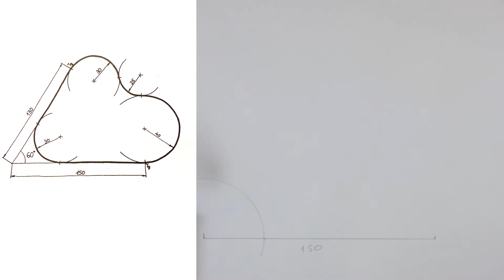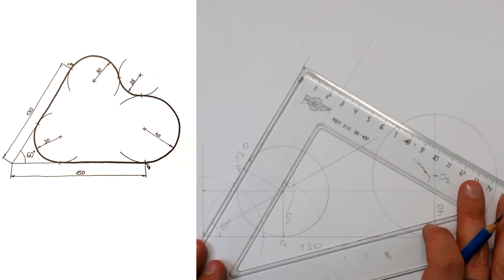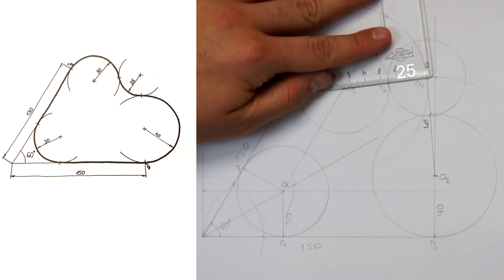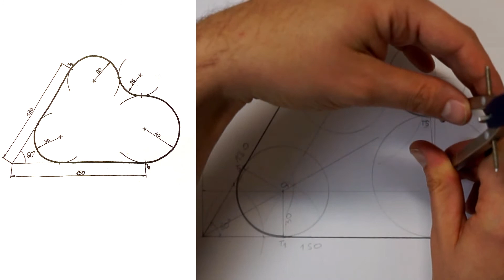DT. Resolució exercici tangències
Material per a l'assignatura de Visual i Plàstica de 4rtESO.

Construcció d'una figura donada amb circumferències tangents a circumferències exteriors i circumferencies tangents a rectes.